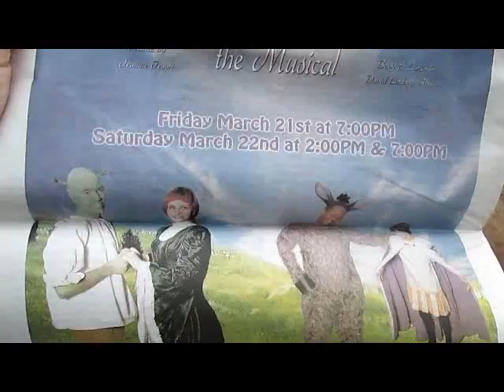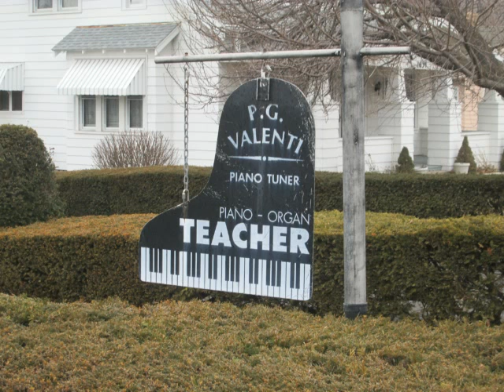A Walk in the park